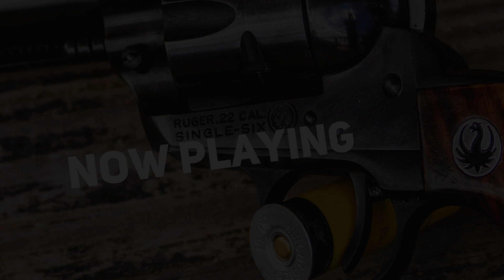BÖ & Serhat Durmus - On Trigger [Bass Boosted]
There is no need to strike us as we can sort the issue out quickly.